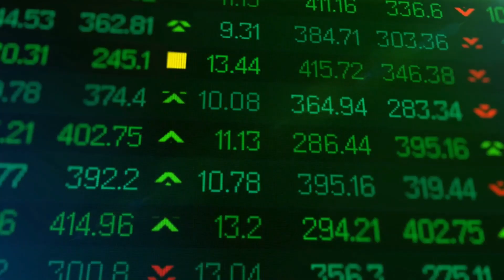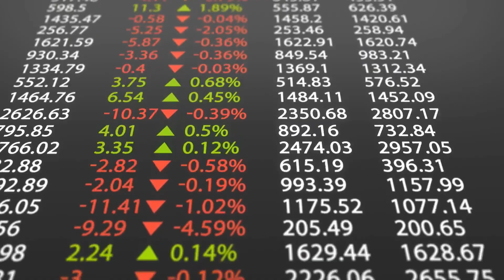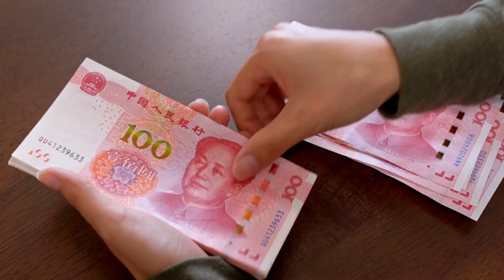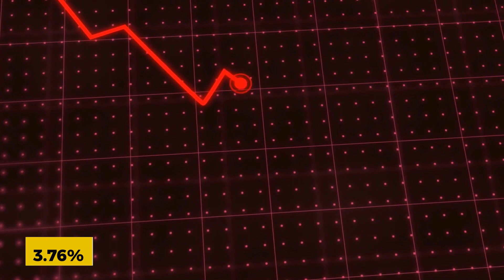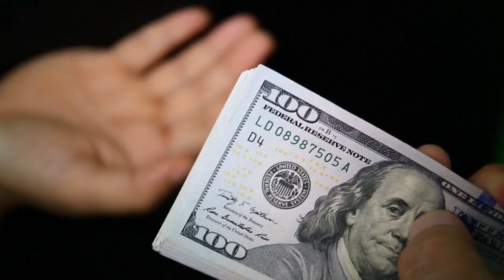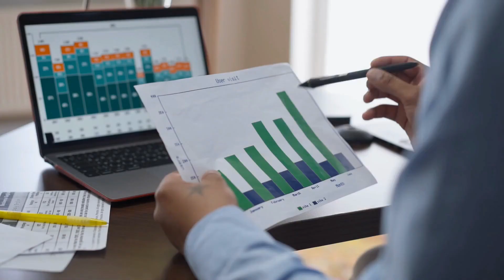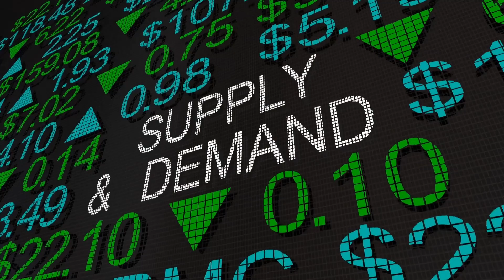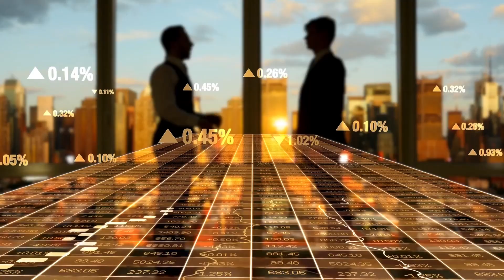WARNING! Chinese Economy Is COLLAPSING Very Fast!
In a world where economies are always changing, the unexpected often happens. That being said, what happens when the world's second-largest economy starts to fall quickly? Let's talk about a very important discovery that not even the experts saw coming.